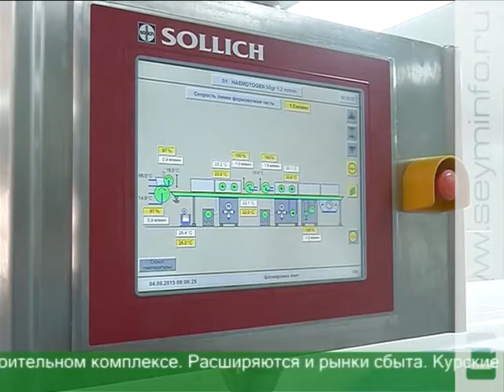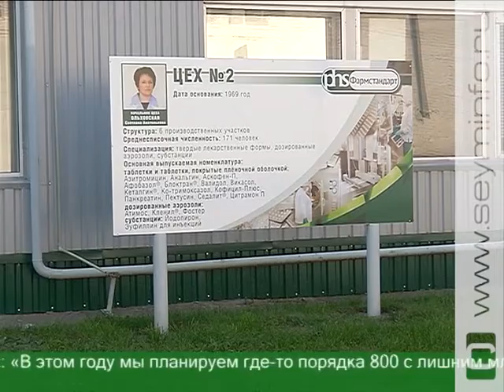В Курском регионе вопросы импортозамещения на особом контроле